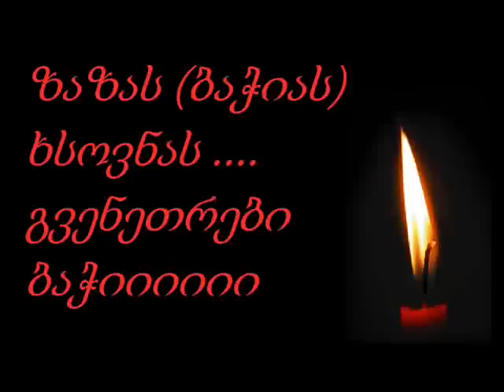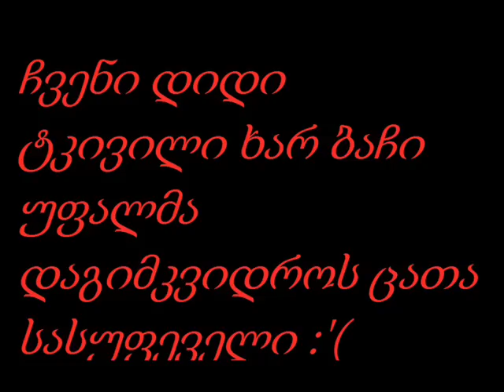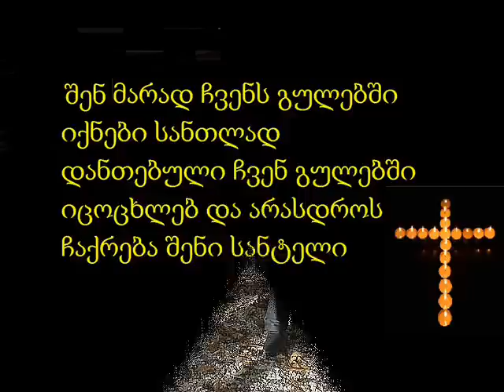zaza giorbelidze (bachia) xsovna iyos